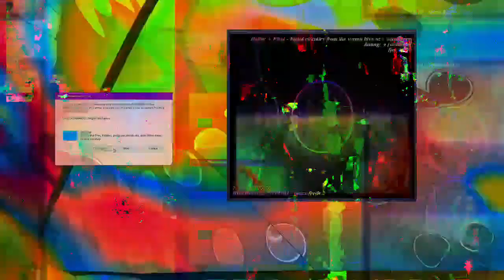[EPILEPSY WARNING] Movie 23 04 21 20h01m29s *Photosensitivity Warning*